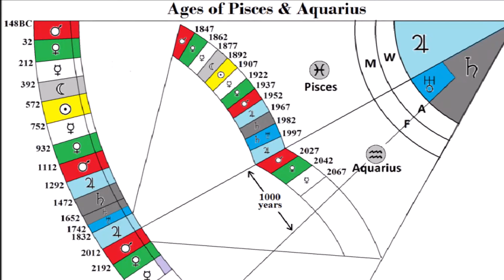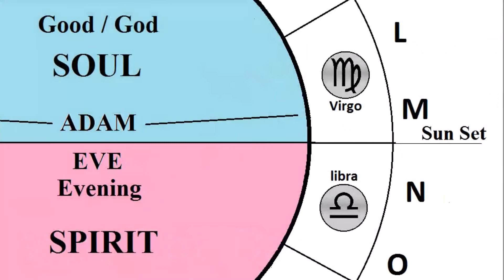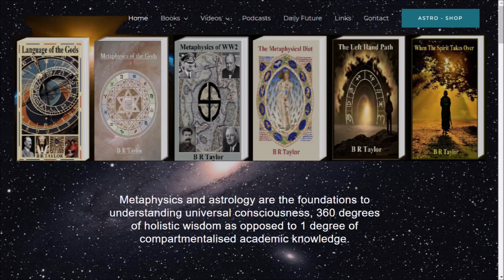From Vikings to Normans.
A look at how various aspects found within the zodiac correlate with our official timeline of history.